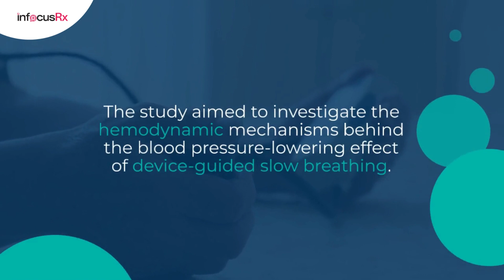Role of Vasodilation in Lowering Blood Pressure: Wave Shape Analysis of Device-Guided Slow Breathing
The study aimed to investigate the hemodynamic mechanisms behind the blood pressure-lowering effect of device-guided slow breathing. Patients with high blood pressure were trained to perform guided breathing exercises using a device for five days. They measured their blood pressure before and after the exercises, and pulse arrival time was measured using a simple device connected to a smartphone or tablet. The results showed a decrease in systolic blood pressure and an increase in pulse arrival time, indicating vasodilation as a significant factor in blood pressure reduction during guided breathing. These findings suggest that slow breathing may modulate peripheral blood flow and lower blood pressure.